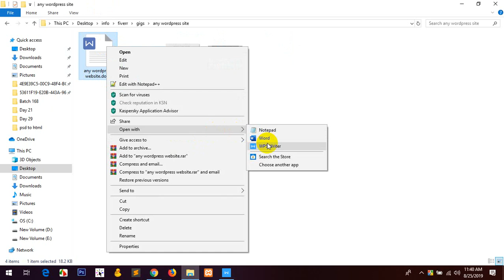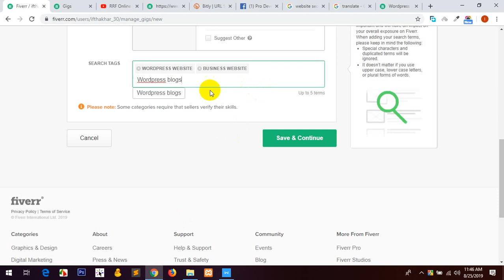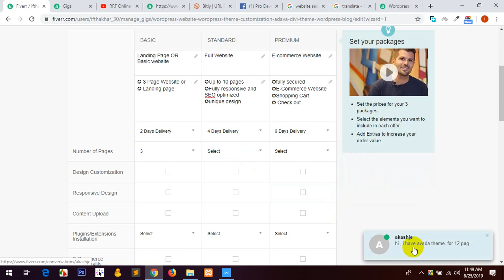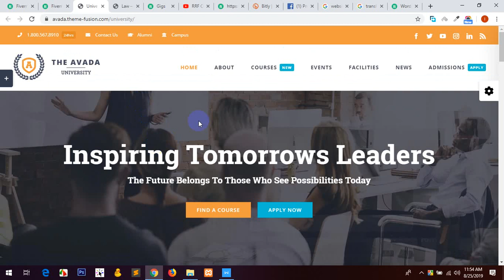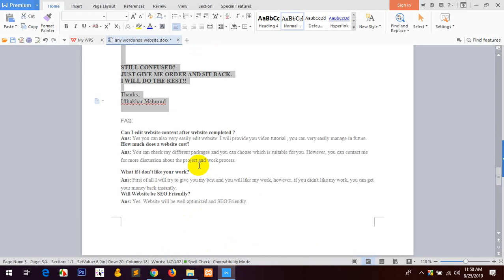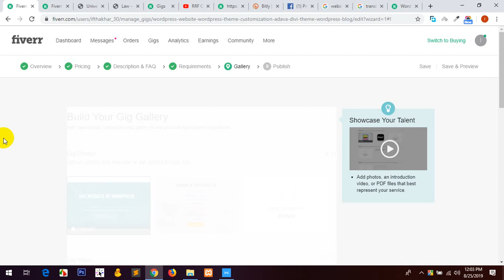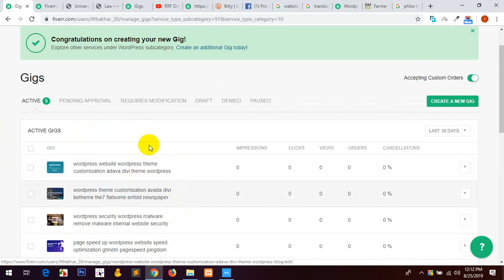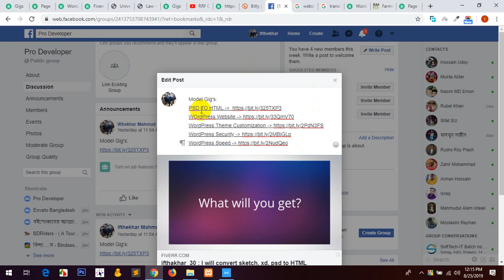Fiverr gig creation(part-9)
Fiverr gig creation and marketing.